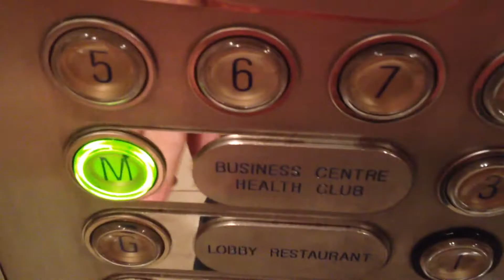Schindler D-Series Traction Lifts @ Radisson Blu Hotel Sydney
All floors above mezzanine require a keycard to access.
Brand: Schindler
Type: Traction
Capacity: 1166kg/17 persons
Floors: LG. G, M, 1, 2, 3, 4, 5, 6, 7, 8, 9, 10, 11, 12
Year installed: 2000
Buttons: Schindler D-Line
Deathtrap Rating: 0/10